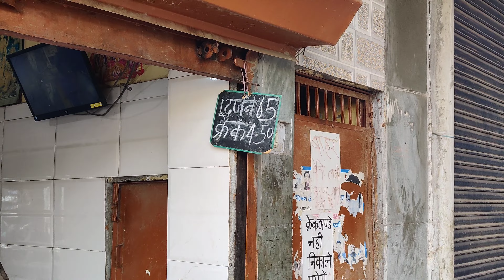सब से सस्ते अंडे Delhi में | High Profitable Business | Egg Wholesale Business | Pahadi brother's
Pahadi Brother's
Now You Know Workout (NYKW)

Online egg order

egg replacement meal

Near addiction GYM

How to start layer poultry farming in india I Egg farm I अंडा फार्म कैसे बनता है

अंडे का फंडा" फ्रेंचाइजी लेकर कमाएं|Restaurant Egg Outlet Small Scale Business Idea